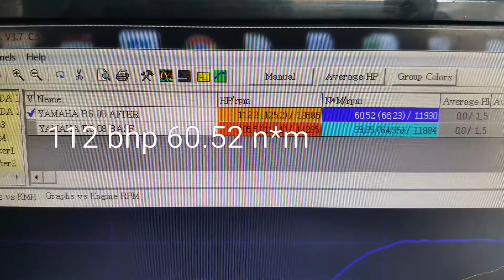Smoking Yzf R6 2008